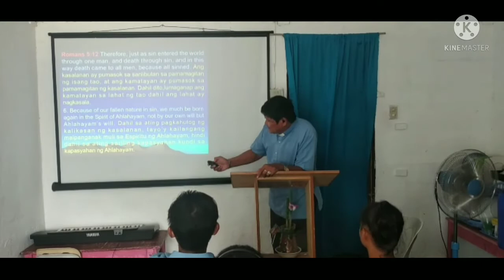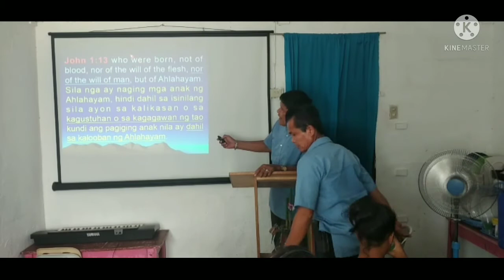"TOTAL DEPRAVITY" Video-3